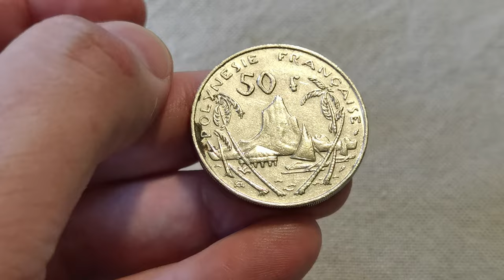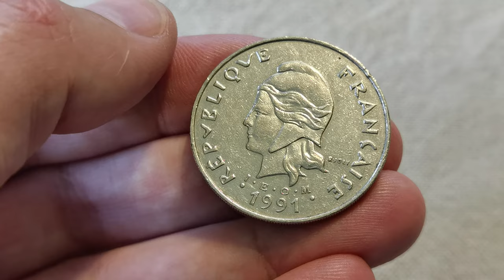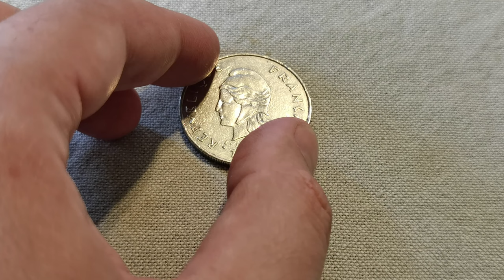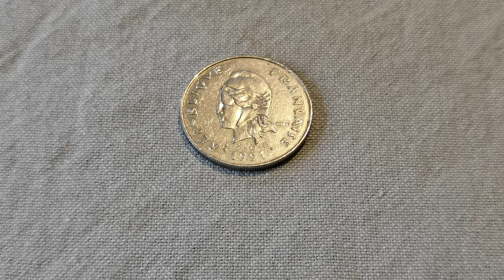50 Francs with IEOM 1991 Polynesia